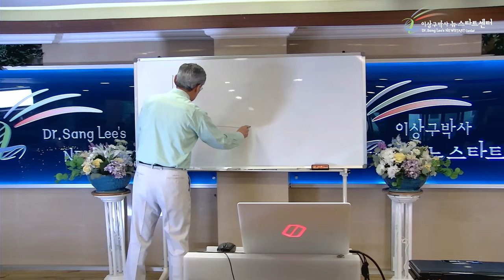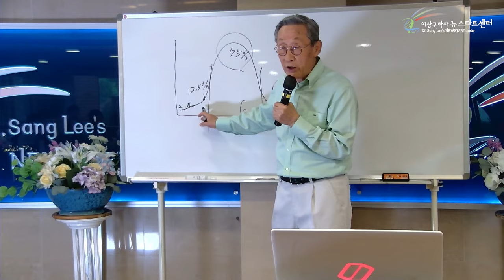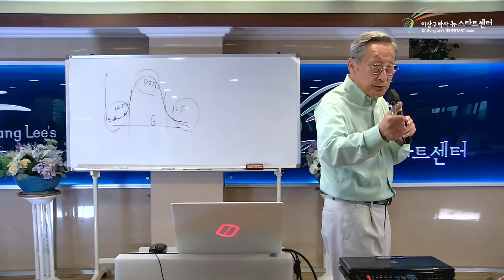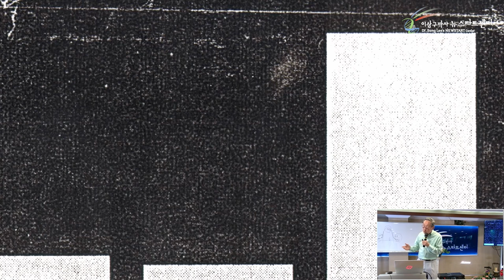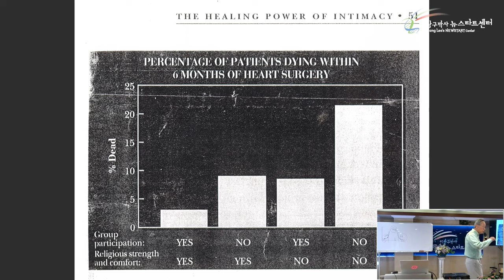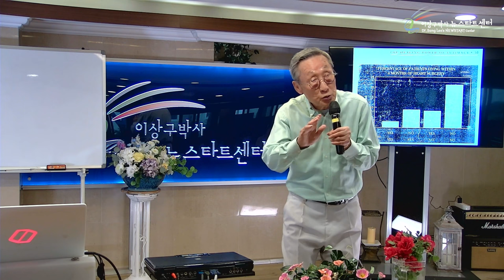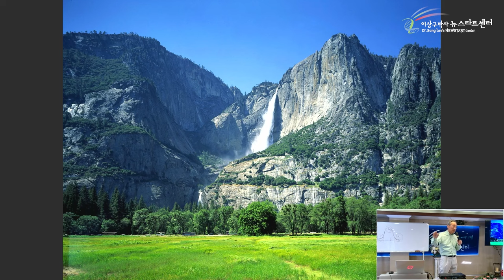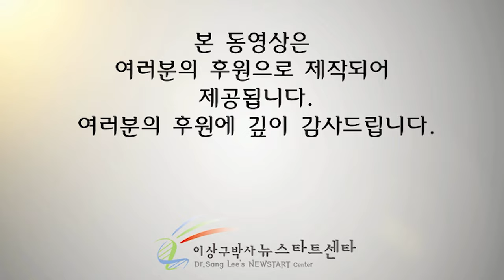[뉴스타트 건강강의] 사실을 말한다고 진실을 말하는 것일까?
⏱️ 타임라인⏱️

00:00:00 뉴스타트 건강강의

00:09:40 친밀한 관계를 많이 맺고 있는 사람들이 치유력이 좋다.

00:22:28 신앙심을 가지는 것이 치유의 도움이 된다.

00:41:45 유전자는 나의 선택으로 달라진다.

00:48:23 주책을 떠는 것은 필요하다.